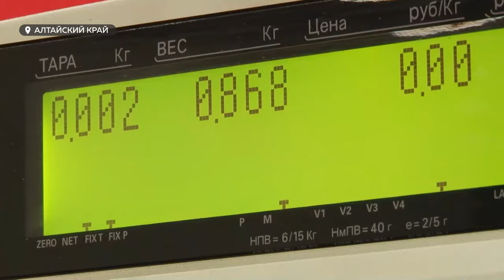"Финишная прямая?" Как погода в Алтайском крае отразилась на урожайности сельхозпродукции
По итогу обследований половины проб пшеницы от сельхозпроизводителей края, 20% зерна этой культуры – непродовольственные. Это значит, их качество не дотягивает до того, чтобы пойти в переработку. Для сравнения, год назад этот показатель равнялся 2%.
На результат повлияли погодные условия, которые в этом году не щадят аграриев. И хотя большую часть урожая в крае уже собрали, уборочная официально не прекращена.